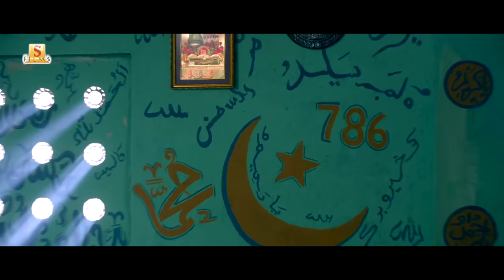সত্যি নাকি অন্ধবিশ্বাস! | Movie Scene - Arundhati | Koel Mallick | Surinder Films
A story of reincarnation!

Film: Arundhuti
Director: Sujit Mondal
DOP: Kumud Verma
Starring: Koel Mallick and Indraneil Sengupta
Presenter: Shrikant Mohta and Nispal Singh
Produced by: Shree Venkatesh Films Pvt. Ltd. and Surinder Films Pvt. Ltd.